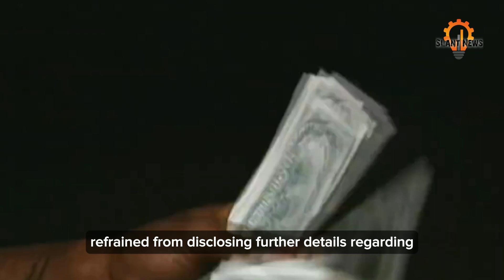Tupac Shakur: Police search house over 1996 killing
Police serve search warrant in Tupac Shakur murder case, reopening the cold case that has remained unsolved for years. Stay updated on the latest developments surrounding the investigation into the iconic rapper's tragic death.

Tupac Shakur murder case

Unsolved Tupac Shakur murder

Search warrant in Tupac case

Reopening Tupac murder investigation

New leads in Tupac Shakur case

Cold case of Tupac Shakur

Henderson search in Tupac murder

Updates on Tupac Shakur investigation

Tupac Shakur's unsolved killing

Las Vegas drive-by shooting

Tupac murder suspects

Henderson home searched in Tupac case

Latest news on Tupac murder

Tupac Shakur's tragic death

Investigating Tupac's murder

2Pac cold case reopened

Breakthrough in Tupac Shakur case

Tupac murder mystery

Key evidence in Tupac killing

Las Vegas strip shooting

Solving the murder of Tupac Shakur

Updates on the unsolved Tupac case

New developments in Tupac investigation

Revisiting Tupac's drive-by shooting

Clues in the Tupac Shakur murder

Unsolved celebrity murder cases

Remembering Tupac Shakur's legacy

The impact of Tupac's death

Henderson residence in Tupac case

Seeking justice for Tupac Shakur

Cold Case Reopened! Police Execute Search Warrant in Tupac Shakur Murder Investigation. After years of unsolved mystery, authorities in Nevada have taken a significant step towards unraveling the truth behind the tragic killing of legendary rapper Tupac Shakur.

Police authorities in Nevada have officially confirmed that they executed a search warrant this week in connection with the unsolved murder of iconic rapper Tupac Shakur. The search took place at a residence in Henderson, a suburb of Las Vegas, where Shakur was fatally shot in September 1996. The Las Vegas Metropolitan police have refrained from disclosing further details regarding the search, as the investigation into Shakur's murder remains ongoing. At the time of his death, Shakur was just 25 years old, and despite the passage of time, no arrests have been made, and there are currently no suspects in custody.

The recently searched residence is situated less than 20 miles away from the infamous Las Vegas strip where the drive-by shooting occurred, leading to Shakur's tragic demise. In a statement, the Las Vegas police confirmed that the search warrant was served on July 17, 2023, as part of the continuous investigation into the homicide of Tupac Shakur. However, they declined to provide any further comments at this juncture, maintaining the confidentiality of the case. Nonetheless, Las Vegas Police Lieutenant Jason Johansson expressed his commitment to revisiting the cold case, stating that their ultimate goal is to bring closure to this unsolved crime.

Tupac Shakur, known by his stage name 2Pac, burst onto the music scene in 1991 with the release of his debut album. He swiftly garnered widespread acclaim and achieved chart-topping success with hit singles such as "California Love," "All Eyez on Me," "Changes," and "I Ain't Mad at Cha." However, his promising career was abruptly cut short on September 13, 1996, when he was shot four times while waiting at a red light in his car. The loss of Shakur, who sold over 75 million records worldwide, left an indelible mark on the music industry and his fans worldwide. In recognition of his immense contributions, he was posthumously inducted into the Rock & Roll Hall of Fame in 2017.

As the search warrant executed in Henderson demonstrates, law enforcement agencies continue their relentless efforts to solve the murder of Tupac Shakur. While the specifics of the search remain undisclosed, the ongoing investigation signals a renewed commitment to bringing justice to this high-profile case. Despite the passage of time, the memory of Shakur's legacy as an influential artist and cultural icon lives on, and his fans, along with the authorities, hope that one day the truth behind his untimely death will be unveiled. Until then, the world will continue to remember Tupac Shakur as a talented artist whose impact transcended music and who left an indelible mark on the industry he graced for too short a time.